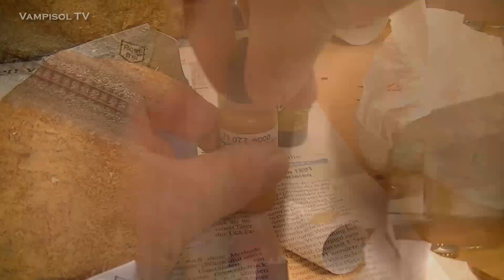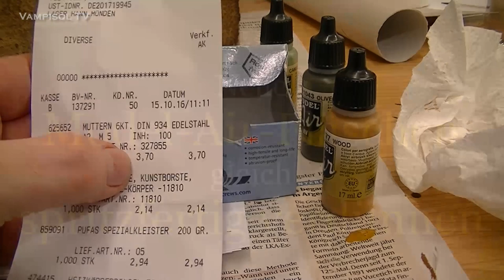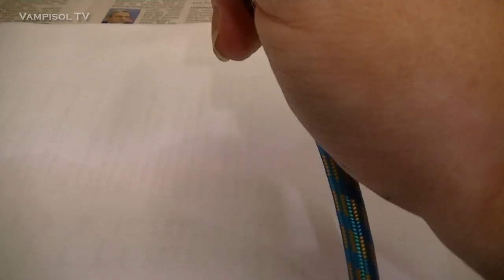Wichtiger Tipp für die Arbeit mit Vallejo Farben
So praktisch die Tropffläschchen von Vallejo sind, die schlechte Farbdurchmischung ist ein Problem. Hier wird Abhilfe geschaffen. Die Konsistenz der Model Air-Farben ist für feine Airbrusharbeiten zu dick. Hier hilft es, jedes neue Farbfläschchen einfach gleich mit Vallejo-Verdünner aufzufüllen.